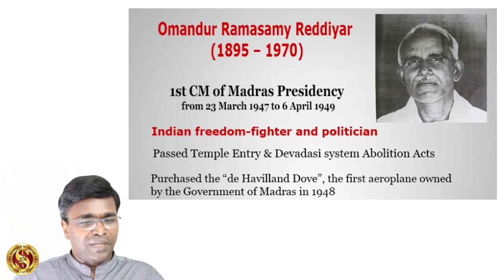Omandur Ramaswamy Reddiyar History In Tamil - Omandur Ramasamy Reddy - Shanmugam IAS Academy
ஓமந்தூர் ராமசாமி ரெட்டியார் வரலாறு - Omandur Ramasamy Reddiyar Life History

Telegram Channels

ஆரம்ப கால வாழ்க்கை

ஓமந்தூர் இராமசுவாமி ரெட்டி 1895 ஆம் ஆண்டு, சென்னை குடியரசுத் தலைவர் மாளிகை தெற்கு ஆற்காட்டில், திண்டிவனனுக்கு அருகிலுள்ள ஓமந்தூர் கிராமத்தில் பிறந்தார்.
அவர் ரேடியல் குடும்பத்தைச் சேர்ந்தவர். அவர் வால்டர் ஸ்கடர் பள்ளியில் பயின்றார் மற்றும் மிக இளம் வயதிலேயே இந்திய சுதந்திரப் போராட்டத்தில் பங்கேற்றார்.
ராமசாமி ரெட்டி வள்ளலார் பின்பற்றுபவர்.
முதலமைச்சராக

ராமசுவாமிரெடி, மார்ச் 23, 1947 இல் சென்னையின் முதல்வர் அல்லது பிரதமரானார், மேலும் ஏப்ரல் 6, 1949 வரை ஆட்சி செய்தார்.
அவரது பதவிக் காலத்தில், 1947 ஆம் ஆண்டு மெட்ராஸ் கோயில் நுழைவு அங்கீகாரச் சட்டம் நிறைவேற்றப்பட்டது. தலித்துகள் மற்றும் தடை செய்யப்பட்ட பிற இந்துக்கள் இந்துக் கோவில்களுக்குள் நுழைவதற்கு முழு மற்றும் முழுமையான உரிமையை வழங்குவதை இந்த மசோதா நோக்கமாகக் கொண்டுள்ளது.
இந்தச் சட்டம் மே 11, 1947 அன்று ஆளுநரால் அங்கீகரிக்கப்பட்டு 1947 ஆம் ஆண்டின் மெட்ராஸ் சட்டம் எண். 5 ஆக நிறைவேற்றப்பட்டது.
1947 ஆம் ஆண்டின் தேவதாசி பக்தி ஒழிப்புச் சட்டம் பல இந்துக் கோவில்களில் பிரபலமாக இருந்த தேவதாசி முறையை முடிவுக்குக் கொண்டு வந்தது.
ரெட்டியின் ஆட்சிக் காலத்தில்தான் இந்தியா பிரிட்டனிடம் இருந்து சுதந்திரம் பெற்றது.
இந்தியாவின் சுதந்திரம் மற்றும் பிரிவினைக்குப் பிறகு, மாகாணத்தில் உணவு, குறிப்பாக அரிசி, பற்றாக்குறை ஏற்பட்டது.
1948 ஆம் ஆண்டில், மெட்ராஸ் அரசாங்கத்திற்குச் சொந்தமான முதல் விமானமான டி ஹவில்லேண்ட் டோவை வாங்க ரெட்டி உத்தரவிட்டார்.
1948 இல், காங்கிரஸ் சட்டமன்றக் கட்சித் தேர்தல் நடைபெற்றபோது, ​​ரெட்டியின் வேட்புமனுவை டங்குதூரி பிரகாசம் எதிர்த்தார்.
ஆனால், கே.காமராஜின் ஆதரவுடன் ரெட்டி வெற்றி பெற்றார்.
ஆனால், அந்தச் சலுகையை அவர் அனுமதிக்காததால், காங்கிரஸ் தலைவர்கள் ரெட்டி மீது அதிருப்தி அடைந்தனர்.
எனவே, 1949 காங்கிரஸ் சட்டமன்றக் கட்சித் தேர்தலின் போது, ​​காமராஜா ரெட்டிக்கு எதிராக பி.எஸ்.குமாரசுவாமிராஜை ஆதரித்தார்.
ரெட்டிக்கு சி.ராஜகோபாலாச்சாரி, பி.சுப்பராயன், டி.பிரகாசம் ஆகியோரின் ஆதரவு இருந்தாலும் வாக்குரிமையை இழந்து முதல்வர் பதவியை ராஜினாமா செய்தார்.

முதுமை

தமிழ்நாடு சட்டமன்றம் அமைந்துள்ள வளாகத்திற்கு அவர் பெயரிடப்பட்டது.
அவரது நினைவு தபால் தலை ஆகஸ்ட் 25, 2010 அன்று வெளியிடப்பட்டது.
வேலை

பி. ராமஸ்வாமி ரெட்டி (1948). நில சீர்திருத்தம் மற்றும் மலிவு பொருளாதாரம்.
சென்னை அரசின் பொருளாதார ஆலோசகர்.
பி. ராமஸ்வாமி ரெட்டி (1949). மார்ச் 13, 1949 அன்று நில அடமான வங்கிகளின் 19வது ஆண்டு மாநாட்டின் தொடக்கத்தில் ஆற்றிய உரை.

ராமசாமி ரெட்டியார் மார்ச் 23, 1947 இல் சென்னையின் முதல்வர் அல்லது பிரதமரானார் மற்றும் ஏப்ரல் 6, 1949 வரை ஆட்சியில் இருந்தார். அவரது பதவிக் காலத்தில், 1947 ஆம் ஆண்டு மெட்ராஸ் கோயில் நுழைவு அங்கீகாரச் சட்டம் நிறைவேற்றப்பட்டது. தலித்துகள் மற்றும் தடை செய்யப்பட்ட பிற இந்துக்கள் இந்துக் கோவில்களுக்குள் நுழைவதற்கு முழு மற்றும் முழுமையான உரிமையை வழங்குவதை இந்த மசோதா நோக்கமாகக் கொண்டுள்ளது. இந்தச் சட்டம் மே 11, 1947 அன்று ஆளுநரால் அங்கீகரிக்கப்பட்டு 1947 ஆம் ஆண்டின் மெட்ராஸ் சட்டம் எண். 5 ஆக நிறைவேற்றப்பட்டது. 1947 ஆம் ஆண்டின் தேவதாசி பக்தி ஒழிப்புச் சட்டம் பல இந்து கோவில்களில் பிரபலமாக இருந்த தேவதாசி முறையை முடிவுக்கு கொண்டு வந்தது.

இவருடைய ஆட்சிக் காலத்தில்தான் இந்தியா பிரிட்டனிடம் இருந்து சுதந்திரம் பெற்றது. இந்தியாவின் சுதந்திரம் மற்றும் பிரிவினைக்குப் பிறகு, மாகாணத்தில் உணவு, குறிப்பாக அரிசி, பற்றாக்குறை ஏற்பட்டது. 1948 ஆம் ஆண்டில் அவர் சென்னை அரசாங்கத்திற்கு சொந்தமான முதல் விமானமான டி ஹாவில்லேண்ட் டோவை வாங்க உத்தரவிட்டார்.

1948 ஆம் ஆண்டு காங்கிரஸின் சட்டமன்றக் கட்சிக்கான தேர்தலில், ராமசாமி ரெடியாலின் வேட்புமனுவை தங்குதூரி பிரகாசம் எதிர்த்தார். ஆனால், கே.காமராஜின் ஆதரவுடன் ரெட்டியார் வெற்றி பெற்றார். இருப்பினும், காங்கிரஸின் தலைவர்கள் ரெடியல் அவர்களுக்கு அந்தச் சலுகையை அனுமதிக்காததால் அவர் மீது அதிருப்தி அடைந்தனர். எனவே, 1949 காங்கிரஸ் சட்டமன்றக் கட்சித் தேர்தலின் போது, ​​காமராஜா, ராமஸ்வாமிரெடியாவுக்கு எதிராக பி.எஸ்.குமாரசாமிராஜாவை ஆதரித்தார். ராமசாமி ரெட்டியார் சி.ராஜகோபாலாச்சாரி, பி.சுப்பராயன், டி.பிரகாசம் ஆகியோரின் ஆதரவைப் பெற்றிருந்தாலும், அவர் வாக்குரிமையை இழந்து முதல்வர் பதவியை ராஜினாமா செய்தார்.

ஓமண்டூர் ராமசாமி ரெட்டியார் பிப்ரவரி 1, 1895 அன்று, தெற்கு ஆல்காட்டில், சென்னை குடியரசுத் தலைவர் மாளிகை, திண்டிவனம் அருகே உள்ள ஓமண்டூர் கிராமத்தில் பிறந்தார். அவர் ரேடியல் குடும்பத்தைச் சேர்ந்தவர். அவர் வால்டர் ஸ்கடர் பள்ளியில் பயின்றார் மற்றும் மிக இளம் வயதிலேயே இந்திய சுதந்திரப் போராட்டத்தில் பங்கேற்றார்.